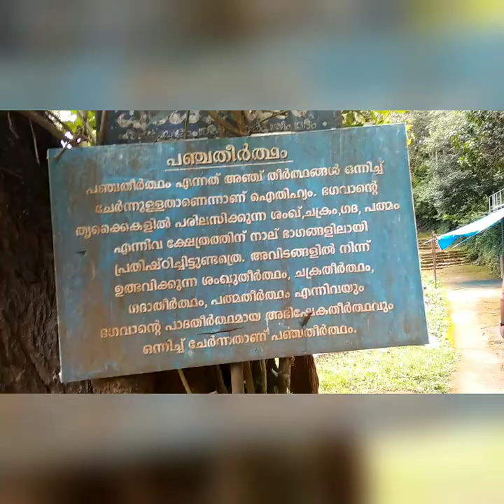Wayanad Vlog#beauty of wayanad#Nanditha K. S.Abu Salim (actor)C. K. Saseendran.K. M. Shaji.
Sruthi's world
Wayanad

Wayanad  Sruthi's world

Sruthi's world

Sruthi's world

Sruthi's world

Sruthi's world

Sruthi's world

Wayanad

Wayanad

Wayanad

Wayanad

Wayanad